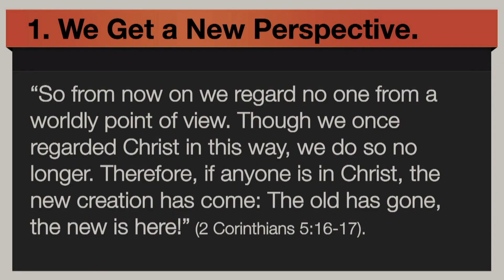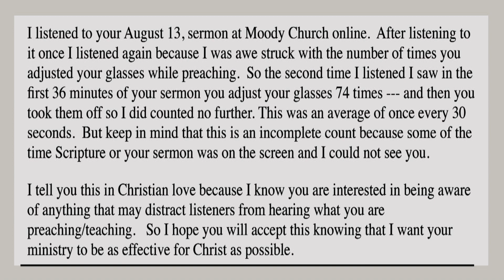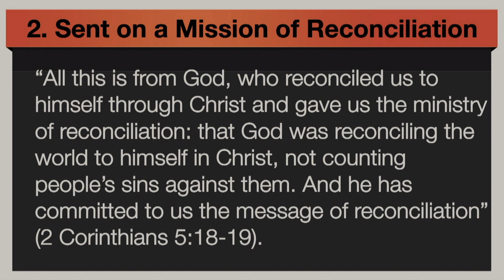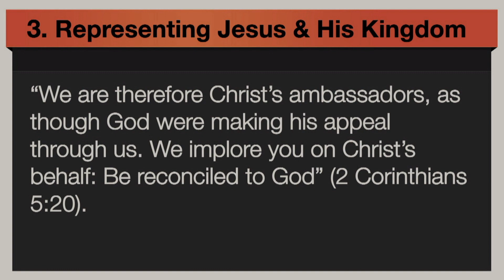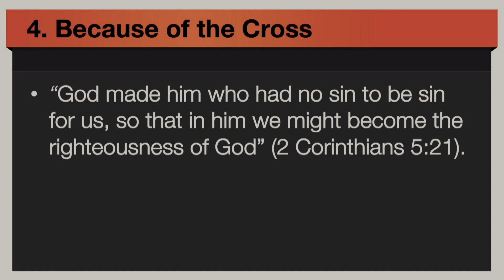Representing Jesus and His Kingdom | 2 Cor. 5:16-21 | Nov. 26, 2023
“Representing Jesus and His Kingdom”
2 Corinthians 5:16-21
Dr. Ed Stetzer
Dean of Talbot School of Theology, Biola University